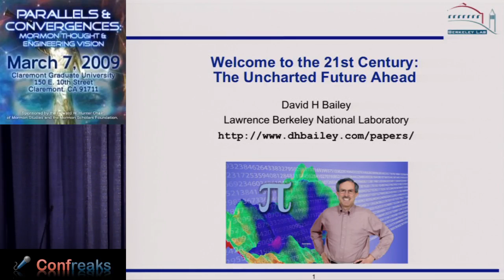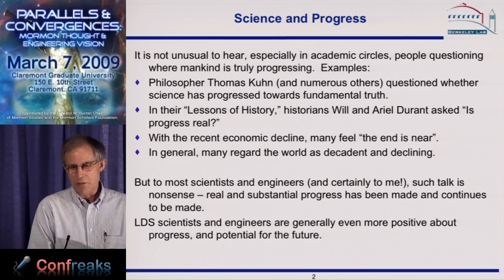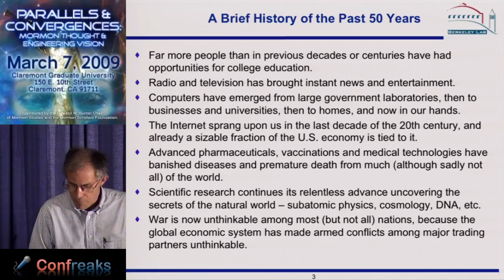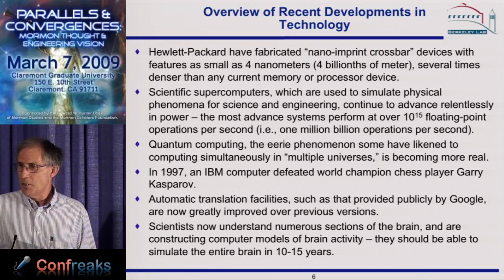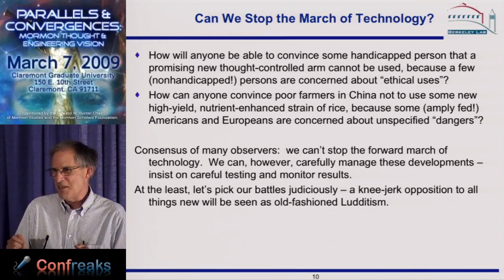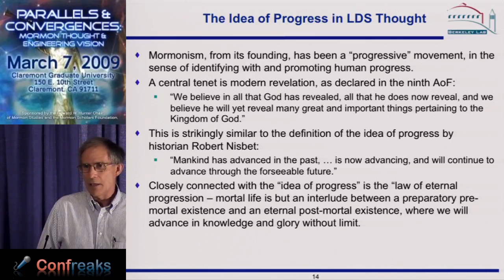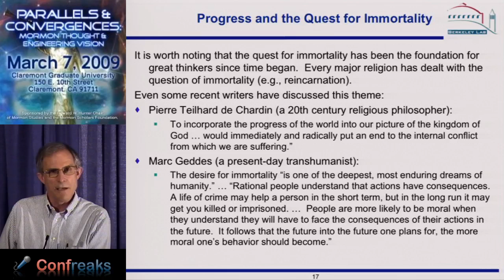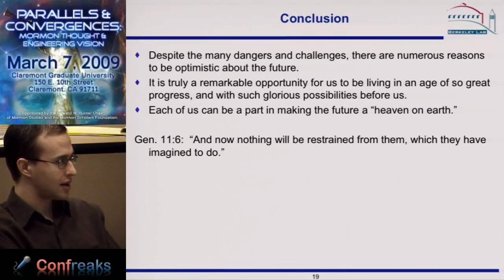"Welcome to the 21st Century: the Uncharted Future Ahead" by David Bailey